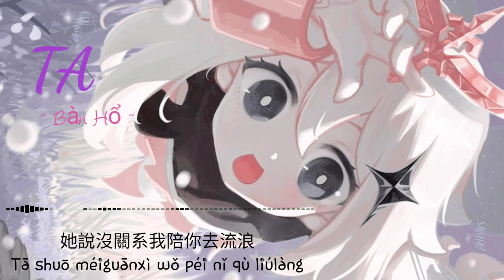[Pinyin+Lyrics] TA - Bàn Hổ 「胖虎」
👉Lyrics:
從前 有一個女孩
喜歡上了個男孩
她說 某天撞見他
是最美好的意外
漸漸 她對他產生依賴
他對她印象不賴
後來 兩人彼此明白
最後她們相愛
突然 距離迫使他和她分開
他和她千裏開外
她站在地球的另一邊看月亮
他躺在巴黎島海灘上曬太陽
縱使我跨過大海 越過山脈
卻也只能相望
他說你喜歡去到遙遠的地方
她說沒關系我陪你去流浪
路途遙遠也罷 艱險也罷
只要你在身旁
從前有一個男孩
喜歡上了個女孩
他說 那天撞見她
心裏早計劃明白
慢慢 吸引她的青睞
幻想以後未來
終於 兩人彼此明白
最後他們相愛
他和她千裏開外
卻也只能相望
只要你在身旁
他和她 在一起又分開
多少次又重來
距離的痛 成為了阻礙
他和她 明明還相愛
卻不能依賴
他和她 漸漸放下關懷
不再有所期待
讓命運來決定他們將來
到最後才明白
只要你在
卻也只能相望
只要你在身旁
👉Pinyin:
Cóngqián yǒu yīgè nǚhái
xǐhuān shàngle gè nánhái
tā shuō mǒu tiān zhuàngjiàn tā
shì zuì měihǎo de yìwài
jiànjiàn tā duì tā chǎnshēng yīlài
tā duì tā yìnxiàng bùlài
hòulái liǎng rén bǐcǐ míngbái
zuìhòu tāmen xiāng'ài
túrán jùlí qiǎngpò tā hé tā fēnkāi
tā hé tā qiān lǐ kāi wài
tā zhàn zài dìqiú de lìng yībiān kàn yuèliàng
tā tǎng zài bālí dǎo hǎitān shàng shài tàiyáng
zòngshǐ wǒ kuà guo dàhǎi yuèguò shānmài
què yě zhǐ néng xiāng wàng
tā shuō nǐ xǐhuān qù dào yáoyuǎn dì dìfāng
tā shuō méiguānxì wǒ péi nǐ qù liúlàng
lùtú yáoyuǎn yěbà  jiānxiǎn yěbà
zhǐyào nǐ zài shēn páng
cóngqián yǒu yīgè nánhái
xǐhuān shàngle gè nǚhái
tā shuō nèi tiān zhuàngjiàn tā
xīnlǐ zǎo jìhuà míngbái
màn man xīyǐn tā de qīnglài
huànxiǎng yǐhòu wèilái
zhōngyú liǎng rén bǐcǐ míngbái
zuìhòu tāmen xiāng'ài
tā hé tā zài yīqǐ yòu fēnkāi
duōshǎo cì yòu chóng lái
jùlí de tòng chéngwéile zǔ'ài
tā hé tā míngmíng hái xiāng'ài
què bùnéng yī lài
tā hé tā jiànjiàn fàngxià guānhuái
bù zài yǒu suǒ qídài
ràng mìngyùn lái juédìng tāmen jiānglái
dào zuìhòu cái míngbái
zhǐyào nǐ zài